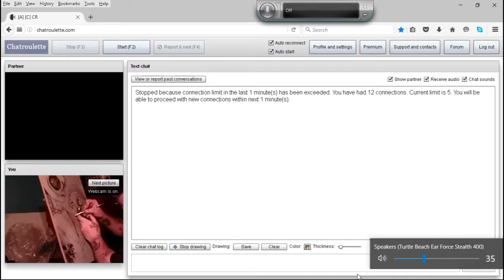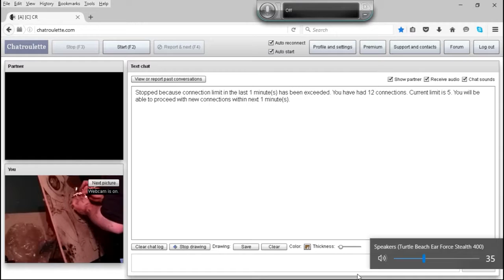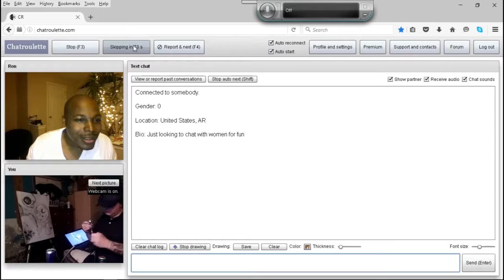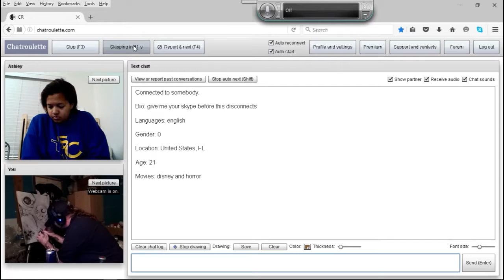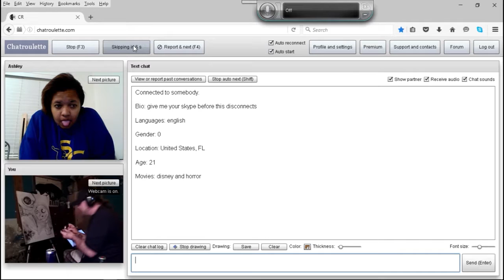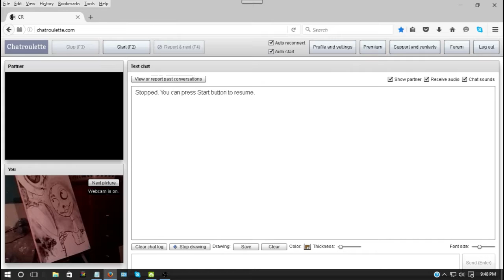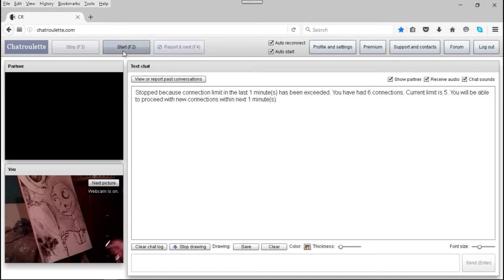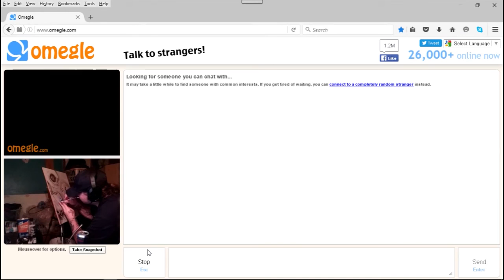Me Airbrushing on Chatroulette #2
Me airbrushing Nightmare Before Christmas on Chatroulette.